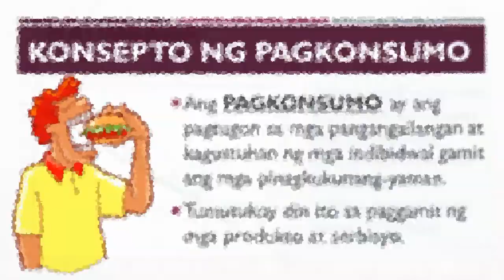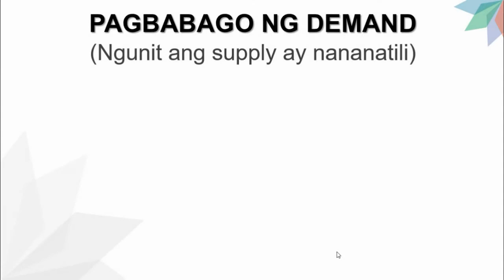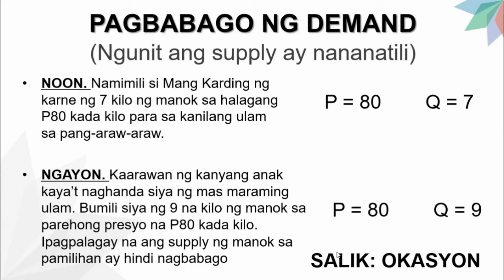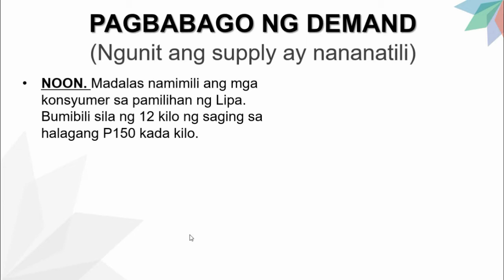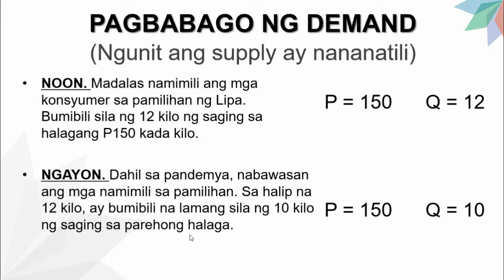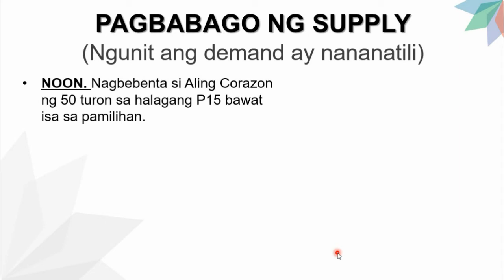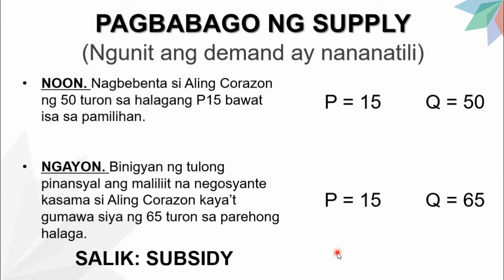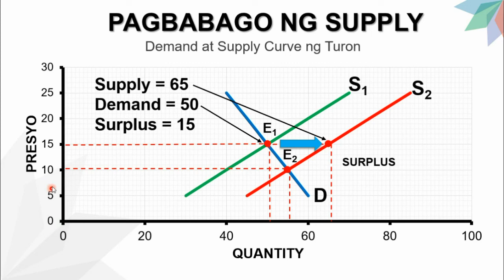PART 2/3 | INTERAKSIYON NG DEMAND AT SUPPLY | Epekto ng Pagbabago ng Demand at Supply sa Equilibrium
Hope you learned something from this video. SHARE THE KNOWLEDGE!
EduCreation For All!!!

INTERAKSIYON NG DEMAND AT SUPPLY:
Part 1:
Part 3: